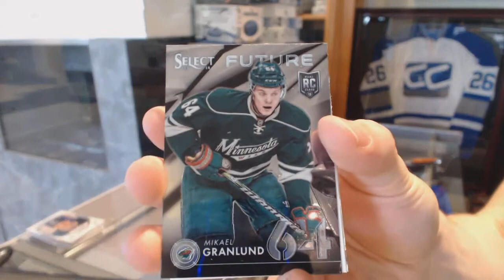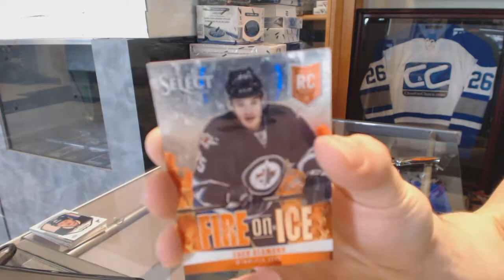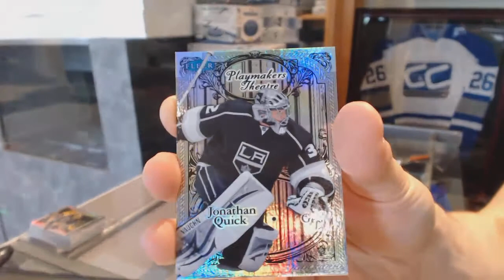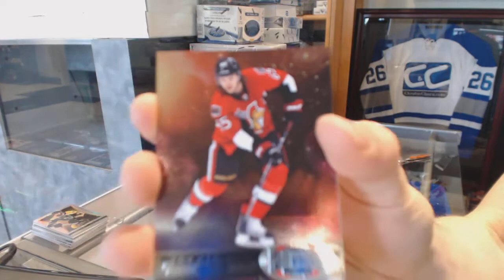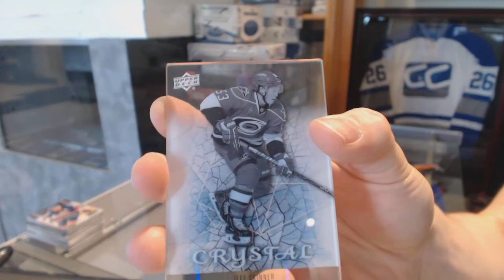13-14 Panini Select, 13-14 UD Trilogy & 12-13 UD Fleer Retro Hockey Box Break - C&C GB #6215